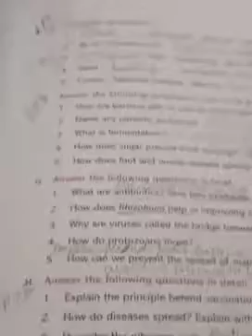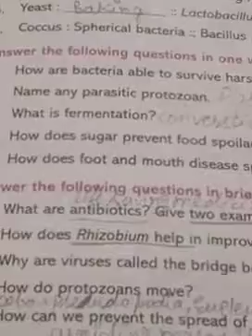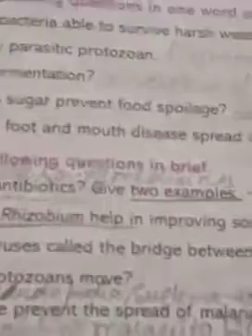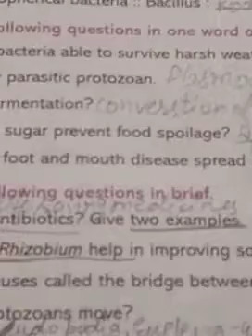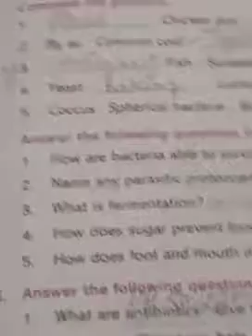Part3 ch-2 science revision class viii